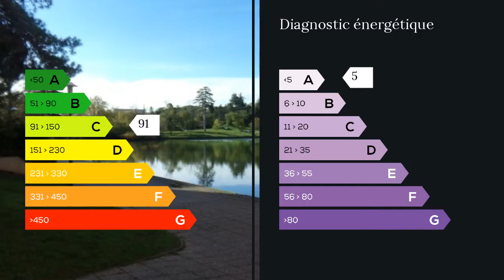A vendre - Appartement - Toulouse (31100) - 3 pièces - 71m²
Un vrai coup de coeur: Vous recherchez un appartement suffisamment spacieux avec balcon lumineux , dans un quartier calme proche de toute commodités (pharmacie , supérette , médecin, métro et bus ...) ? J'ai ce qu'il vous faut ! Découvrez auprès de votre conseiller local barrouk lilia , cet appartement de 71 m2 qui se distingue des autres par ses prestations, son balcon accessible depuis l'espace jour, de ses 3 chambres, de ses nombreux rangements, par sa cuisine , HAUT STANDING , équipée fonctionnelle et moderne . Charges prévisionnelles mensuel 160 euros ( chauffage et eau gratuit) . Alors, vous êtes séduits ? Appelez moi vite !  Agent commercial indépendant du réseau national clairimmo Maxihome N° RSAC : 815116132 PRIUM - Ville du greffe